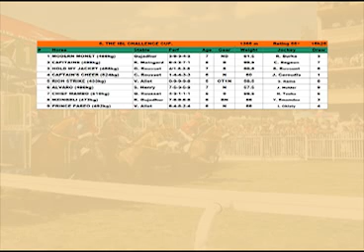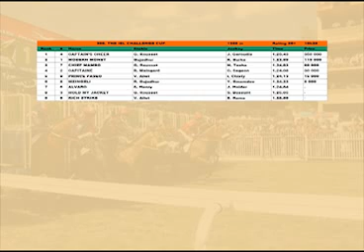Captain's Cheers - 8th win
Easy winner infront of Modern Monet